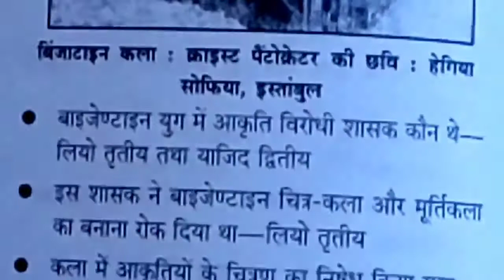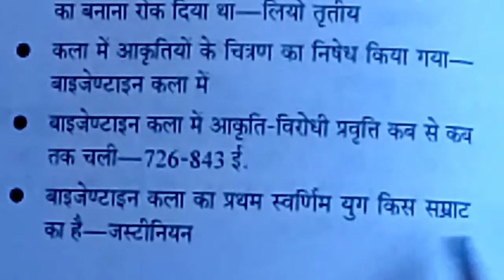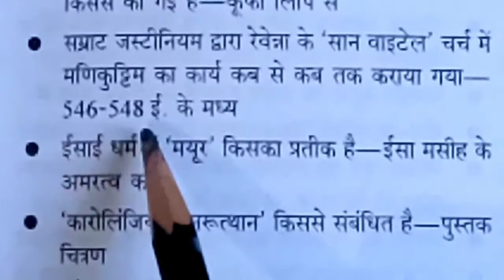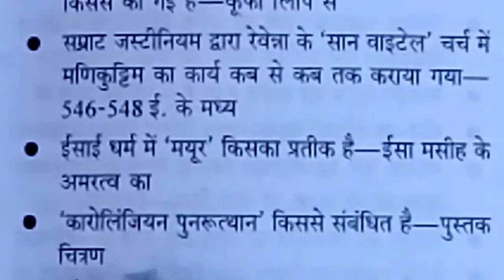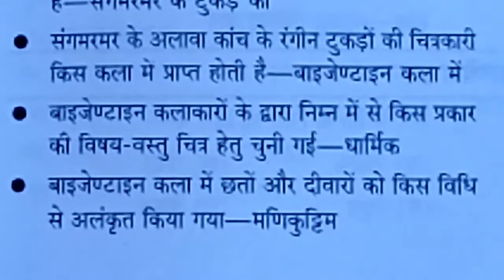बाइजेण्टाइन कला ( Byzantine art )